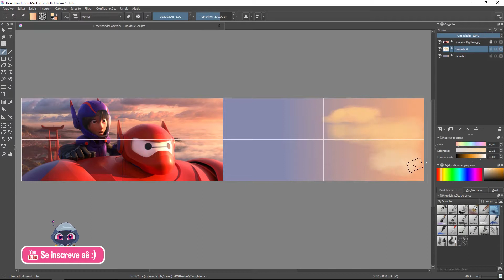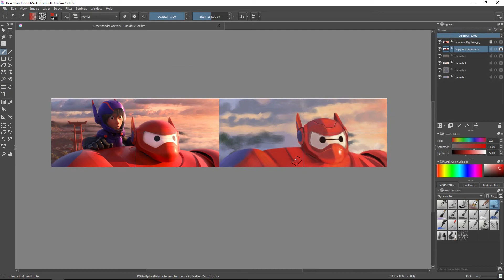Como fazer estudo de cor para melhorar suas pinturas digitais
Uma dica estudo de cor que acaba sendo um ótimo exercício também para treinar a pintura de volumes nos seus desenhos.
Imagem de referência: Filme Operação Big Hero

(No Twitter: Spoiler e conversa furada)
(Na Página: atualizações e novidades)
(No Instagram desenhos a mão)
(No Blog: Novidades, Tutoriais e Dicas, Conteúdo extra em breve)

🔷 PROGRAMAS/FERRAMENTAS:
     (SOFTWARES/TOOLS):

- Wacom Bamboo Capture CTH470L

🔷 CRÉDITOS (CREDITS) | AUDIO:

🎵INTRO:
Cartoon Bank Heist (Sting) - [0:07]

🎵 MÚSICA DE FUNDO:
Pink Lemonade | Silent Partner - [02:21]